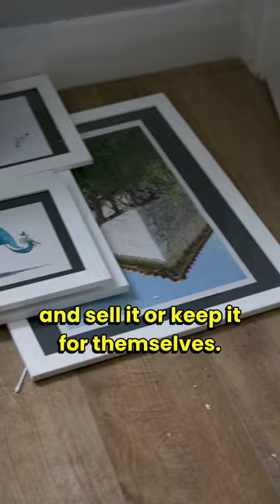What to do with all this JUNK